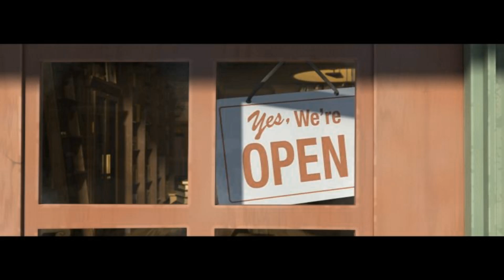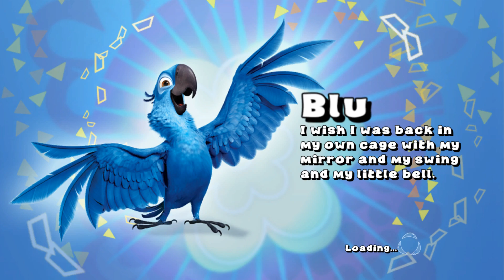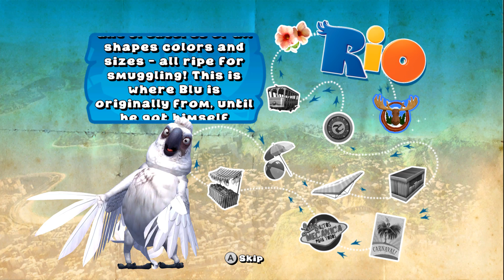Rio (4K / 2160p) | Dolphin Emulator 5.0-16039 | Nintendo Wii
Rio for the Nintendo Wii gameplay on Windows 10 PC via the Dolphin 5.0 (dev build 16039) in 4K / UHD / 2160p.